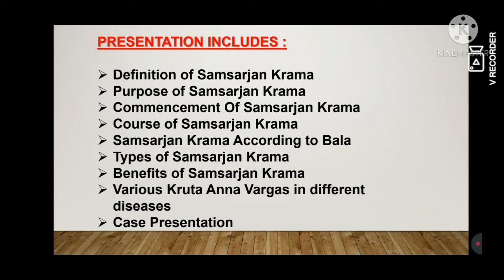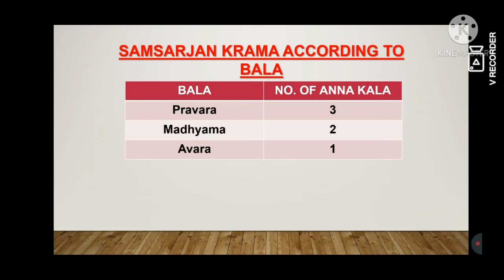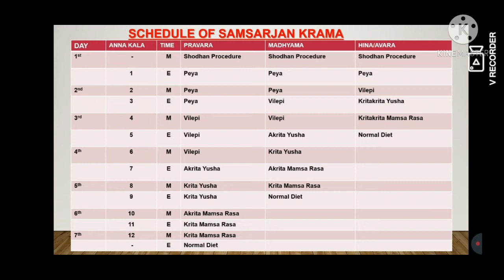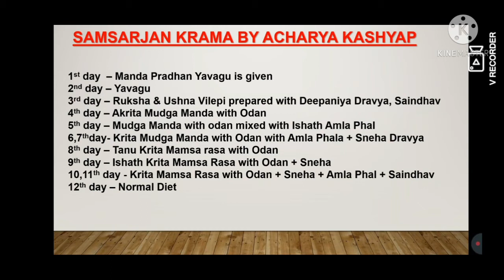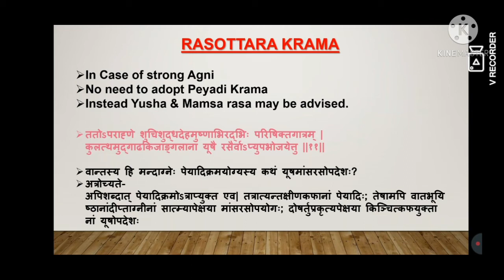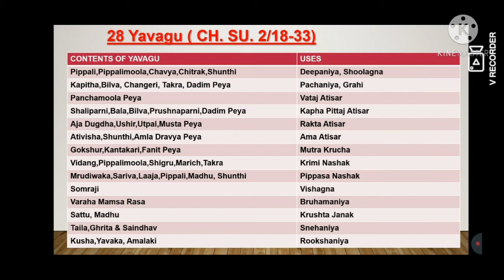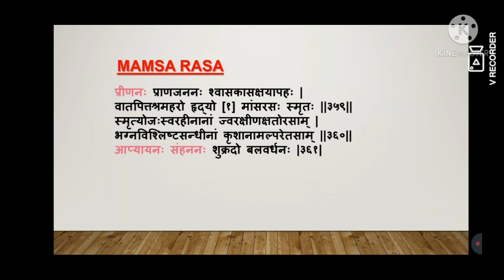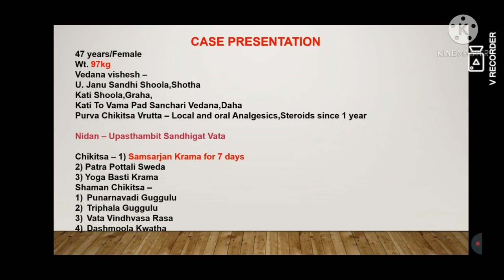||SAMSARJAN KARMA CLINICal ASPECT||